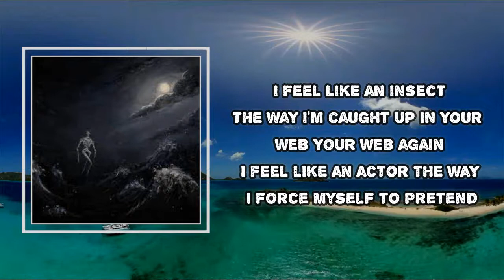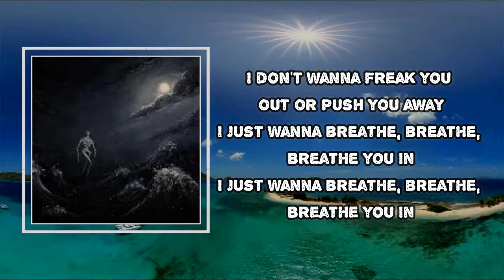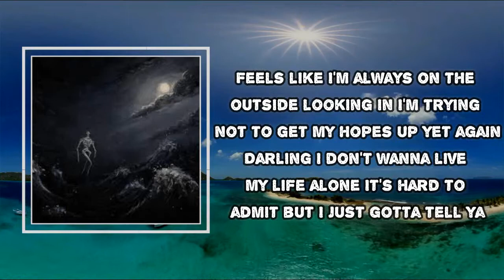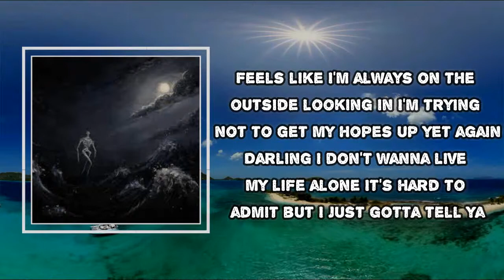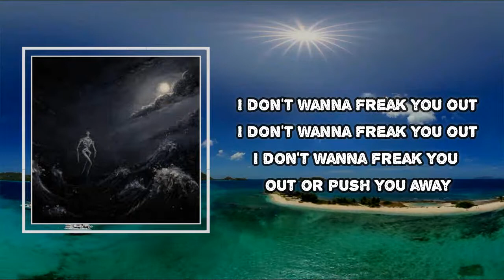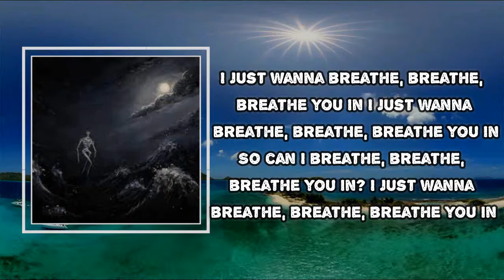Broadside - Breathe You In (Lyrics)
Album: Into the Raging Sea

Breathe You In Lyrics:

I feel like an insect
The way I'm caught up in your web
Your web again
I feel like an actor
The way I force myself to pretend
Feels like I'm always on the outside
Looking in
You got me running from my own pride
Yet again
Darling I don't wanna live my life alone
It's hard to admit but I just gotta tell ya
I dont wanna freak you out or push you away
I just wanna breathe, breathe, breathe you in
I'm feeling romantic
The way I got you running through my head again
My favorite distraction
When you are lying in my bed
Looking in
I'm trying not to get my hopes up
Yet again
I don't wanna freak you out
Or push you away
So can I breathe, breathe, breathe you in?
I just wanna breathe, breathe, breathe you in, oh
I don't want to breathe you out or-
Can I breathe, breathe, breathe you in?
Your web again
I'm feeling romantic
My favorite distraction
When you are lying, yeah lying in my bed